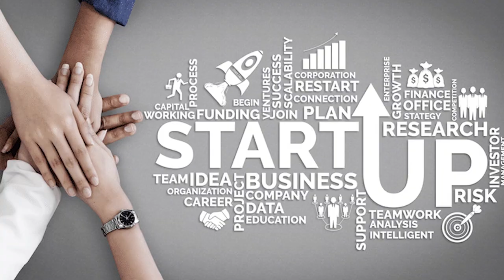कॉटन बड्स बनाने का व्यवसाय || Cotton Ear Bud Manufacturing Business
Earbuds are used for cleaning the ears to remove the wax and to maintain hygiene.It is also used to clean the delicate parts of electronics instruments and to apply makeup in cosmetic techniques.Earbuds are soft so ears can be easily cleaned.
Cotton Ear Bud Manufacturing Business is a profitable venture in a small scale industry as ear buds are used at every household so it is a non stoppable production.
In this video, we will share the details about Cotton Ear Bud Manufacturing Business.

Topics covered in Cotton Ear Bud Manufacturing Business:
* Raw material
* Machines required for rolling cotton etc
* Process involved in Cotton Ear Bud Manufacturing
* Packaging and dispatch to markets